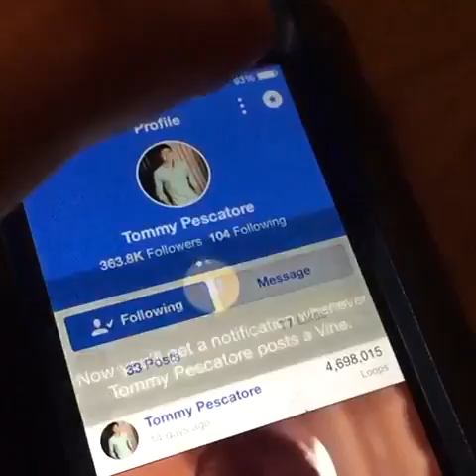Tommy Pescatore Best Vine Compilation | 2016 | New | HD | VINE CUBE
Tommy Pescatore Vine Compilation

 ✔ Tommy Pescatore best vines
 ✔ Tommy Pescatore funny vines compilation
 ✔ Tommy Pescatore vine videos
 ✔ Tommy Pescatore best of vine
 ✔ Tommy Pescatore funniest vines
 ✔ Tommy Pescatore  vine episodes
 ✔ Tommy Pescatore 2016
 ✔ Tommy Pescatore hd
 ✔ Tommy Pescatore best of vines
 ✔ Tommy Pescatore vine show
 ✔ Tommy Pescatore vine compilations